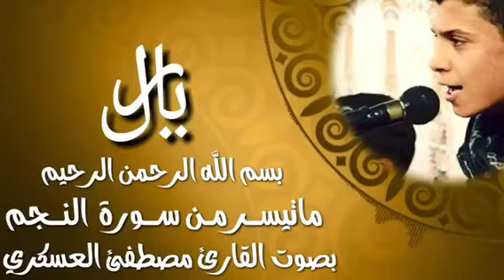ماتيسر من سورة النجم - القارئ مصطفى العسكري